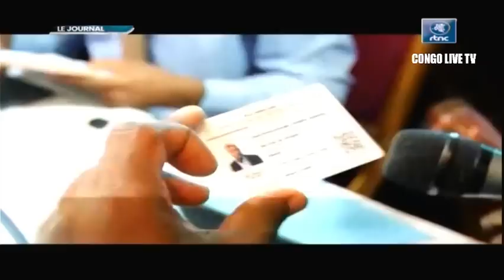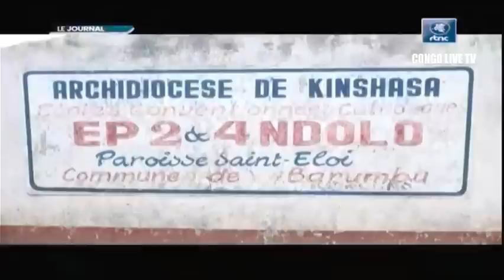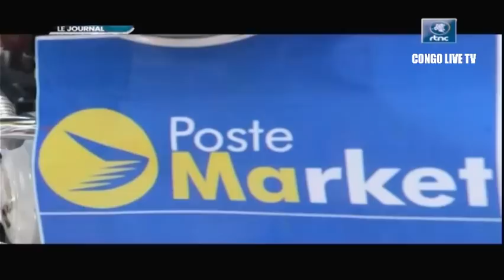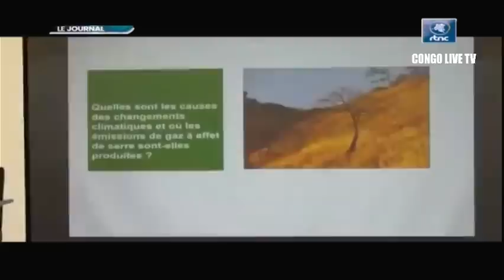🔴RDC : SUIVEZ LE GRAND JOURNAL DE CE JEUDI LE 13.10.2022 RTNC EDITION 07H00